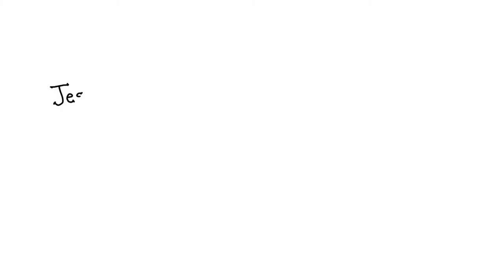A Place for You Animated Videos - Sample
Featuring a hand-drawn animation style that perfectly complements the illustrations of Daniel Erlander, these three videos tell the story of A Place for You in a fresh way. These videos are an essential part of the Holy Communion classes in found in the Leader Sourcebook, and they appeal to kids, youth, and adults alike. Three episodes approximately 5 minutes each on a single DVD.